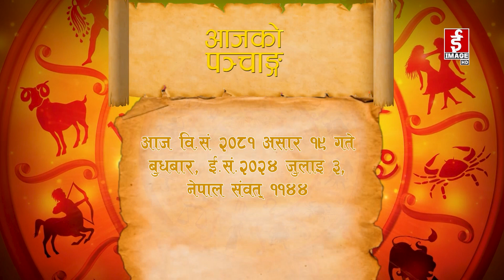शुभ बिहानी २०८१-०३-१९ गते बुधवार । Subhabihani । July 3, 2024